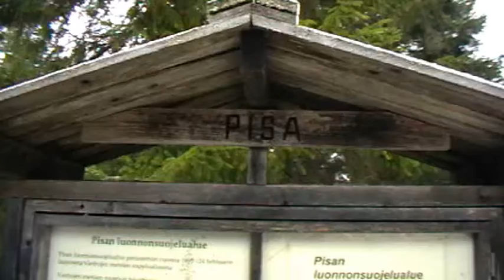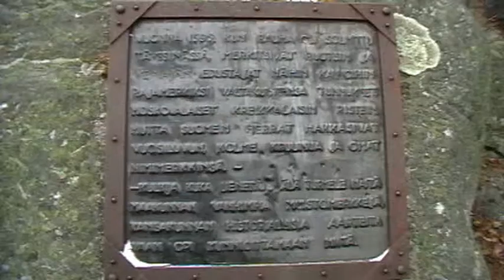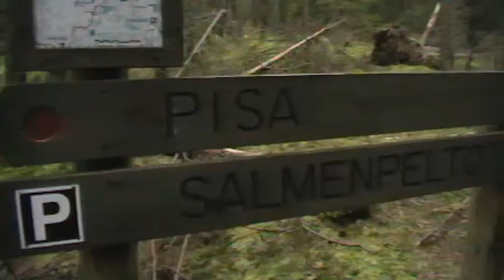Pisan torni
Kiva vaelluskohde Nilsiässä.Sopii hyvin lapsiperheillekin.Rappuset on jyrkät kun viimeistä
etappia vuorelle kapuaa mutta paikka on hieno,pirunkellarilla kannattaa ehdottomasti
käydä,minulta se jäi tälläkertaa tekemättä.Jäipähän paikattavaa ensikesää ajatellen..